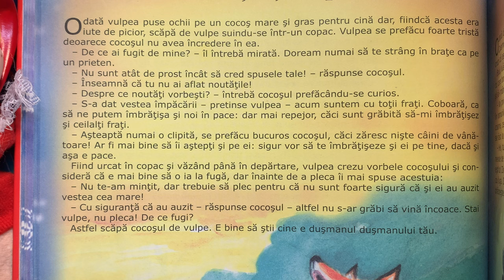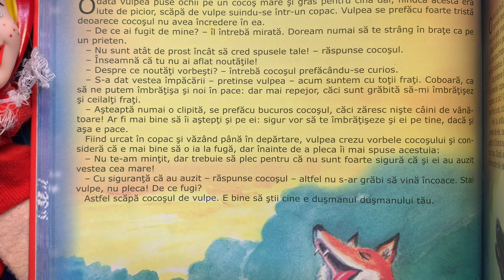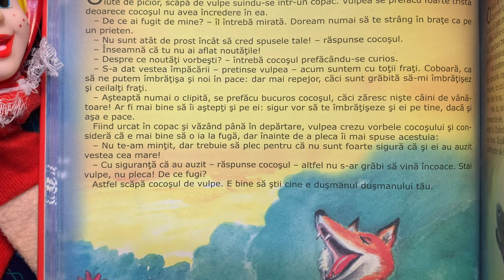Cocoșul și vulpea 🐔 Povești pentru copii | Poveste în limba română (49/365)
Povești noi cu un cocoș și o vulpe pentru copii. Povești pentru copii în limba română. Povești scurte audio în 4K. Să citim o carte de poveste împreună. Basme și povești de lectura.

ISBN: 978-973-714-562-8